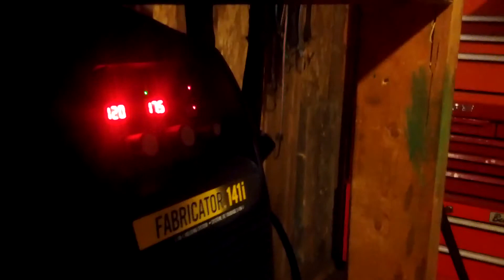Tweco Thermal arc fabricator 141i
Thermal arc fabricator 141i very nice équipement !!